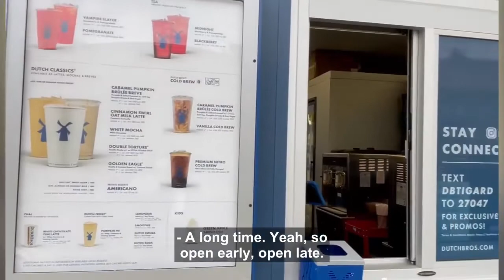Dutch Brothers coffee in Tigard Oregon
Here in Tigard Oregon we just got another fantastic drive-thru coffee by Dutch brothers. They recently had a grand opening and I stopped by for a coffee and a chat with the owner and the manager and met some lovely staff. Always about supporting locally owned businesses in the community.

Looking to sell your home?

Anne Stewart - Real Estate Agent
Stewart Real Estate Group
Broker by eXp Realty
525 3rd St, Lake Oswego, OR 97034